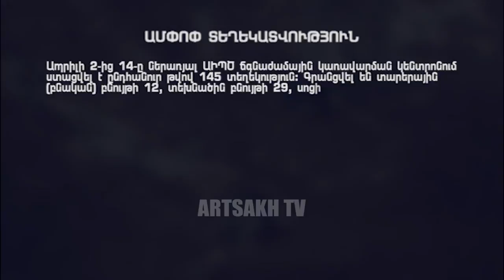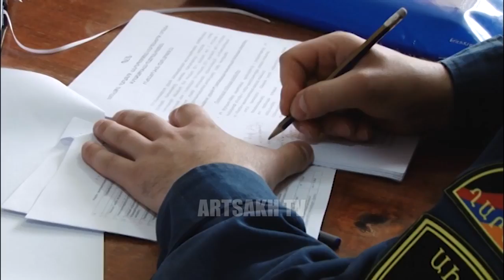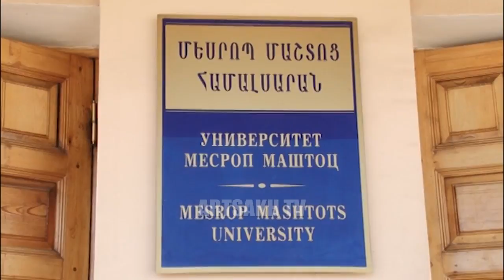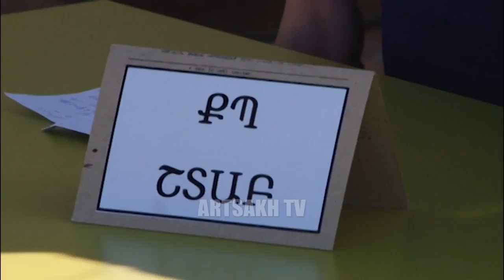ԱՐՏԱԿԱՐԳ ԱԼԻՔ 15.04.2017